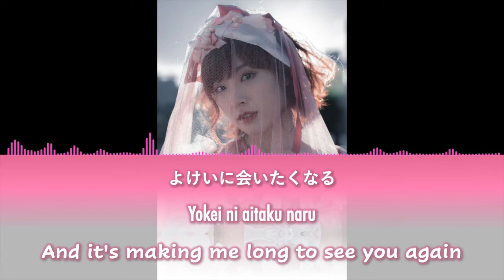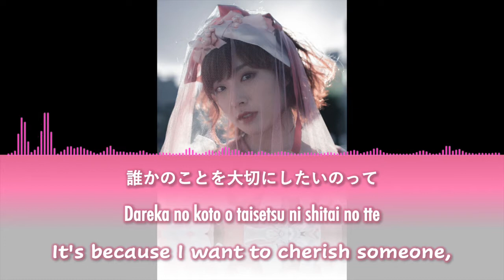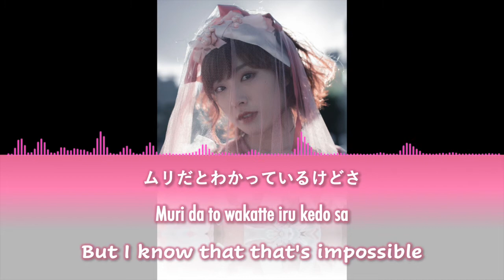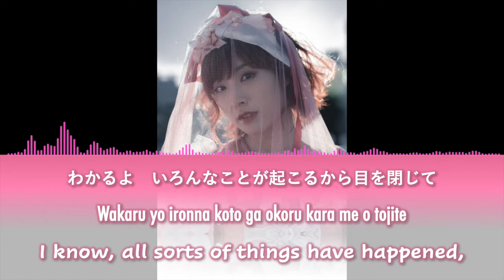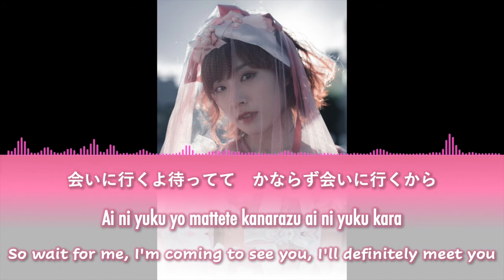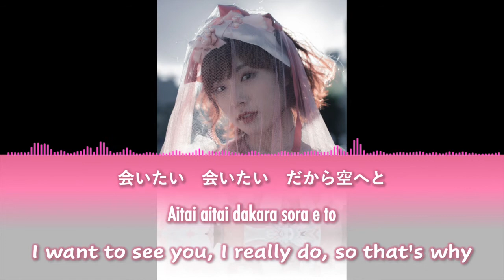1STAR - (Real Voice Ver.) Furihata Ai - (Color Coded Lyrics [Kan/Rom/Eng])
For someone who doesn't understand what is "Real Voice Ver." Mean.
Well,  "Real Voice Ver." It's mean I lower the pitch to their original(Normal) voice. Not Character voice.